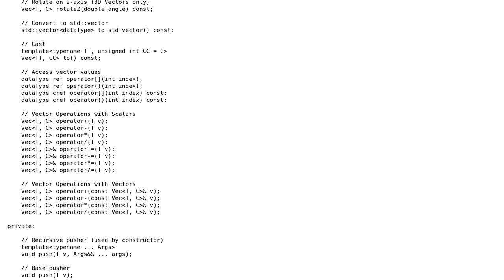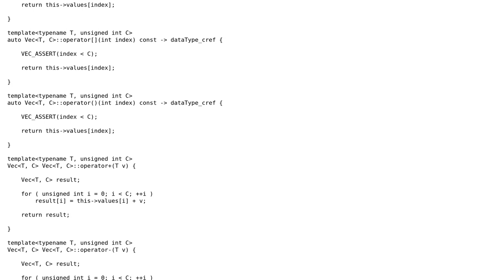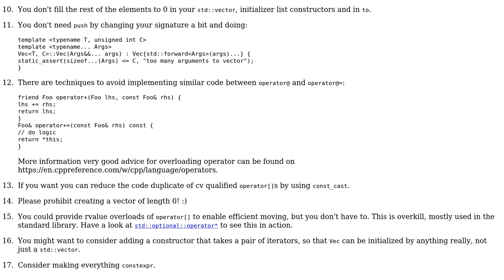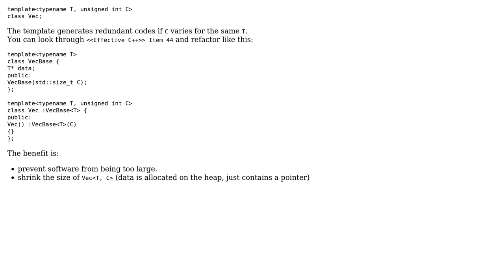A simple Vector implementation (2 Solutions!!)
A simple Vector implementation

With thanks & praise to God, and with thanks to the many people who have made this project possible! | Content (except music & images) licensed under CC BY-SA | Music | Images & others | With thanks to user SAM OnELA user rsy56640 user Rakete1111 user DimChtz and the Stack Exchange Network Trademarks are property of their respective owners. You are responsible for your own actions.